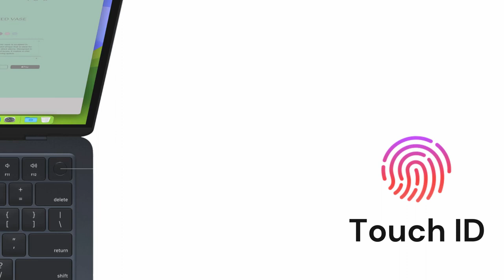I made an AD for APPLE.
I hope you liked this short ad I made for apple.